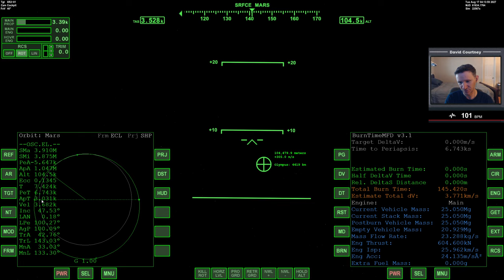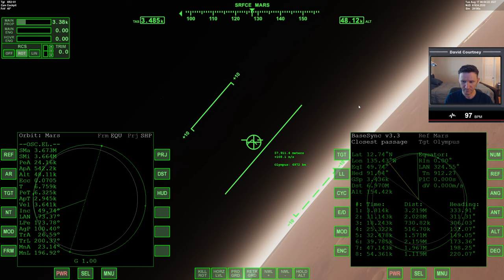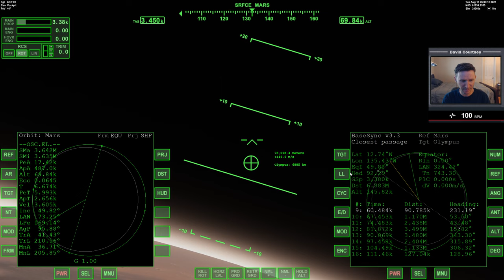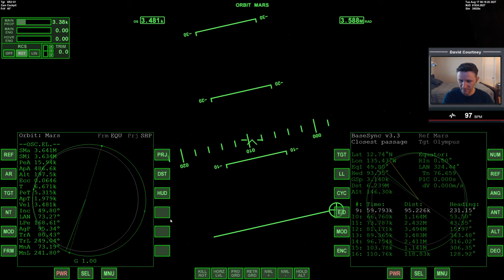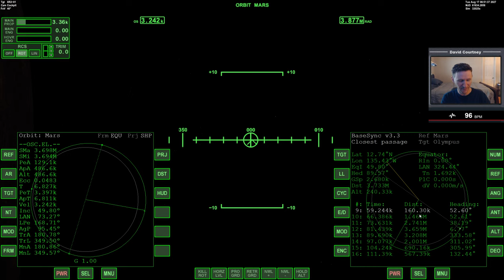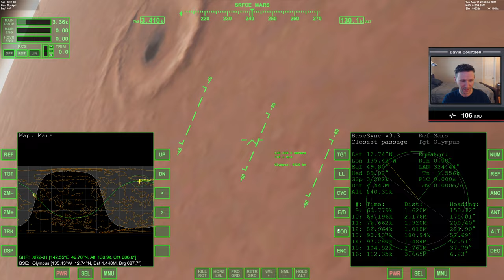Orbiter 2016 - [Part 8] XR2 Earth to Mars Base (The Do over Mission)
This video was recorded June 8, 2021